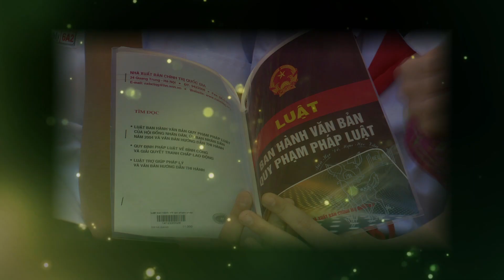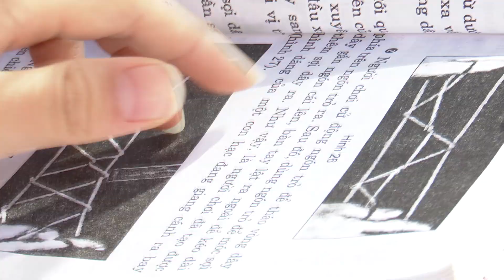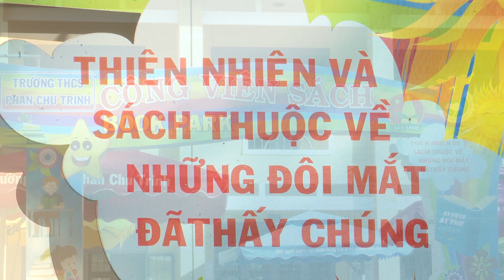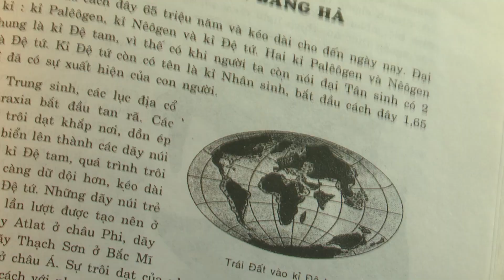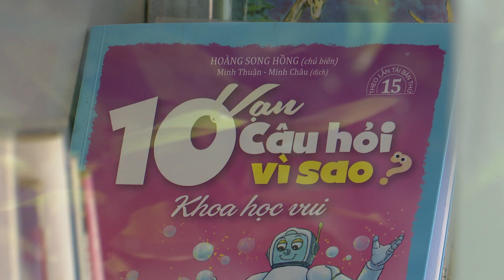"Công viên sách" Khơi mở kho tàng tri thức